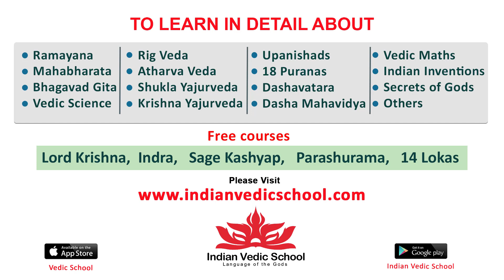Vijayendra Prasad Speech @ Ruslaan Meet & Greet Tour | Aayush Sharma | Sushrii Mishra | Airanews